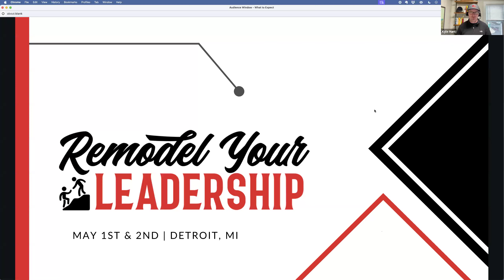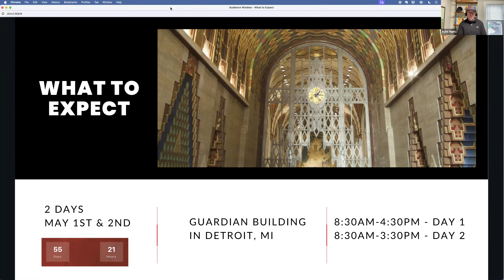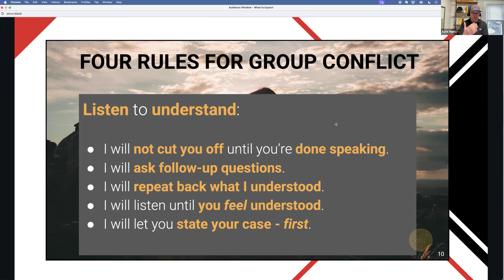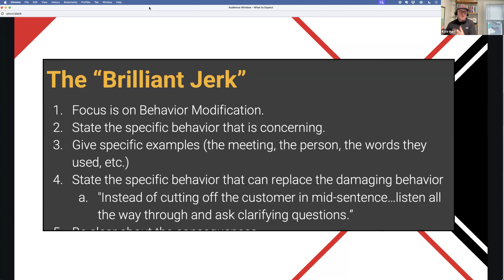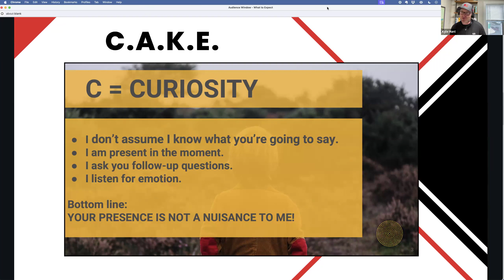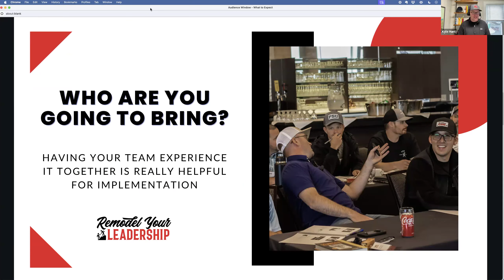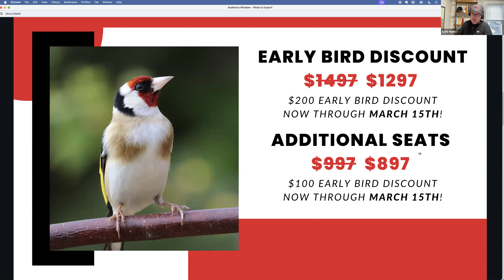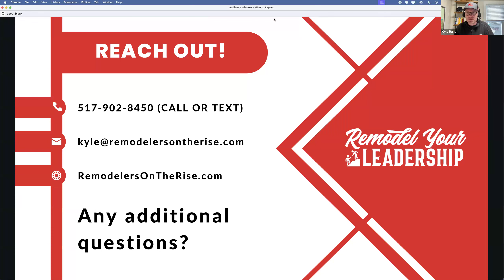Remodel Your Leadership